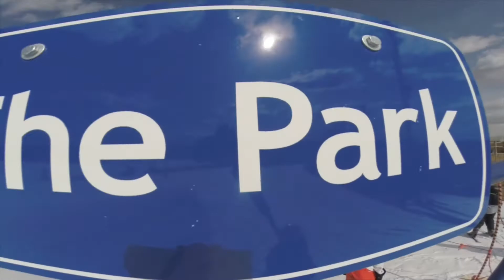Park Crew And Friends 2020 2021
Park Crew and Friends, 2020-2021 was a strange year but we tried to have as much fun as possible because that's what it's all about, chillin with the crew and enjoying your time. Hope everyone had a blast :)

Song : Logic - Mind Of Logic Ft. Camille Michelle Gray